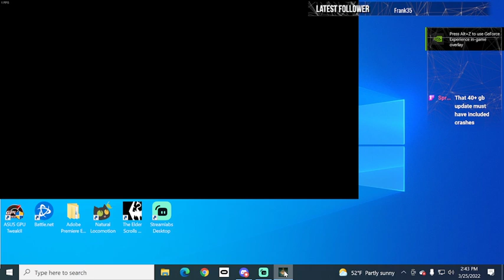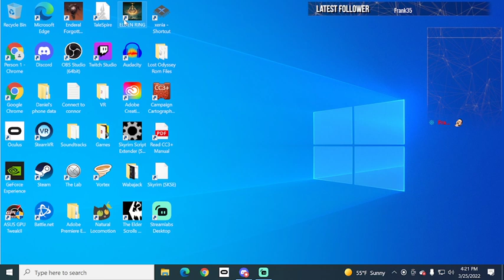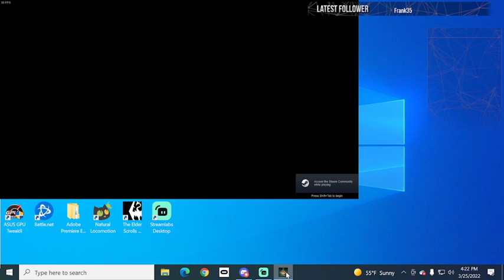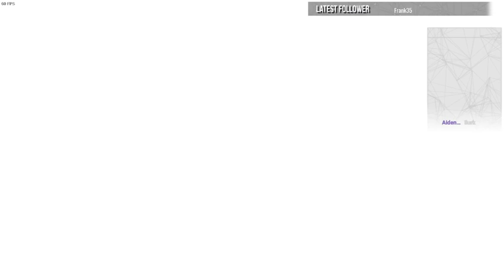The Journey of Morthos the Cursed, Elden Ring Pt 41 Finale?